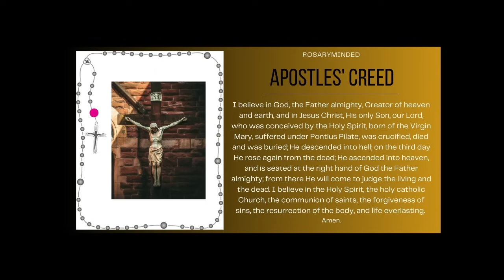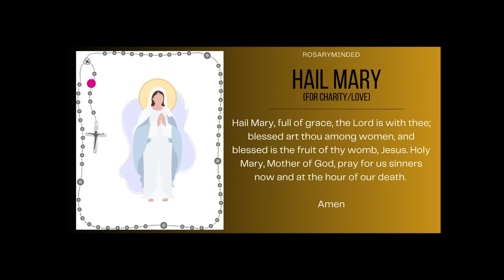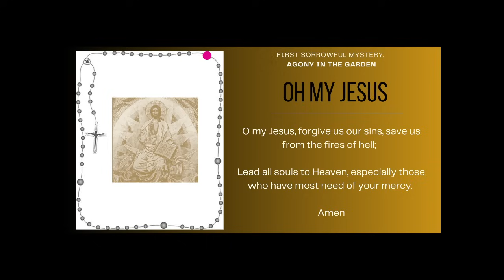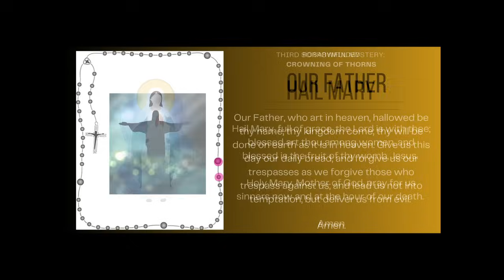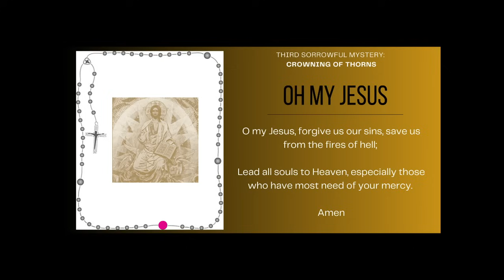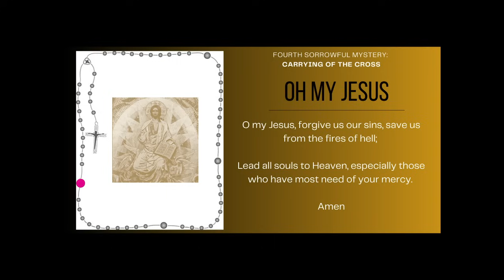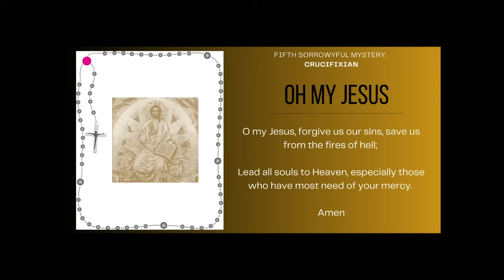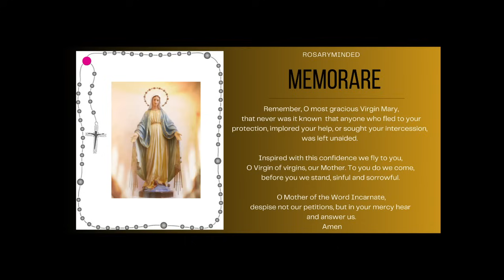Tuesday's Rosary -- SORROWFUL Mysteries -- Follow Along ❤️ Virtual Rosary (July 30)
Holy Rosary for today (Tuesday, July 30) -- follow along Sorrowful Mysteries from RosaryMinded, featuring gentle guitar music backdrop.